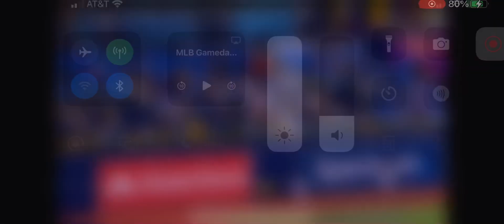Ty France 2 Run Home Run (8th Home Run Of 2024)